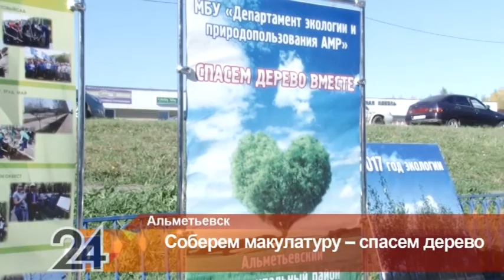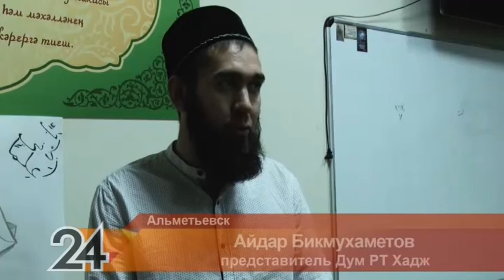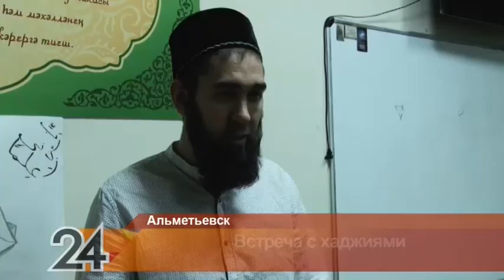Новости Альметьевска эфир от 10 октября 2017 года